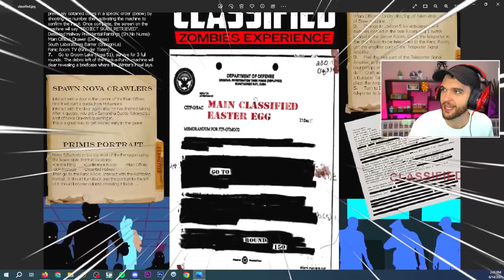ZOMBIES WITH THE BOYS at 3 AM.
THE BLACK OPS 4 ZOMBIES SERIES CONTINUES WITH CLASSIFIED.

Charity Raisings:
1st Place YouTube Warzone Tournament for Hire Heroes USA: $100,000
Total: $434,030.67

-NoahJ456